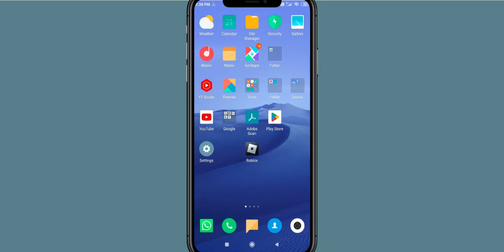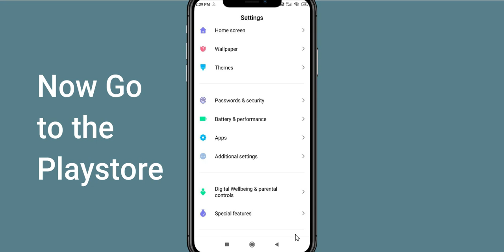Fix NBA Live Unfortunately Has Stopped | NBA Live Stopped Problem | PSA 24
Let's start and How to Fix NBA Live Unfortunately Has Stopped Solution - NBA Live Stopped Problem. Apart from that, if your NBA Live keeps stopping then it will be very useful for you.